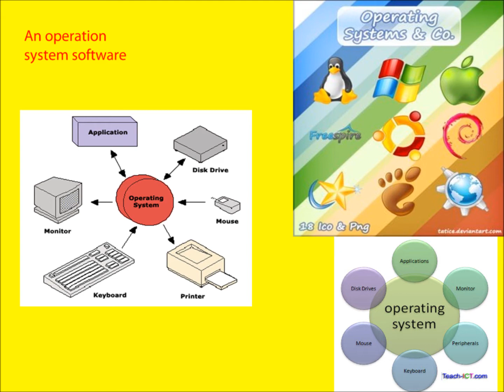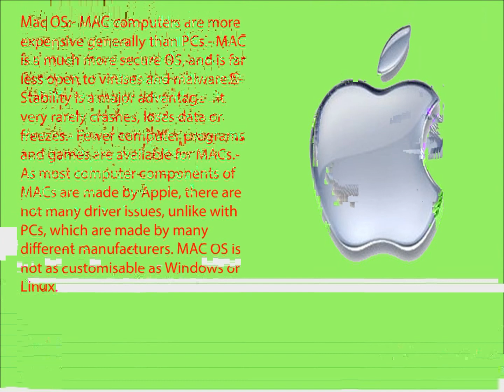Operating Systems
Operating Systems - Created by Kirill of IGCSE Computer Studies Course.